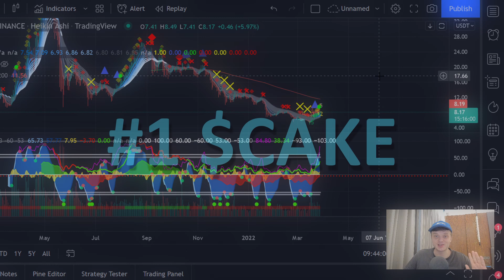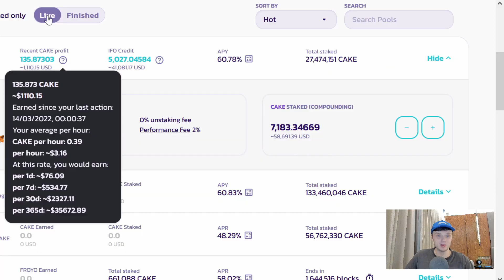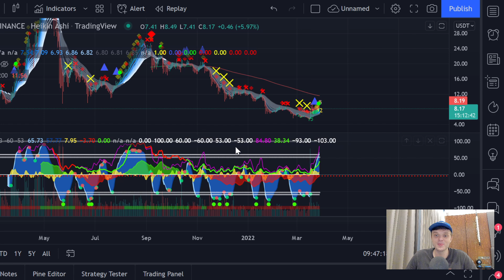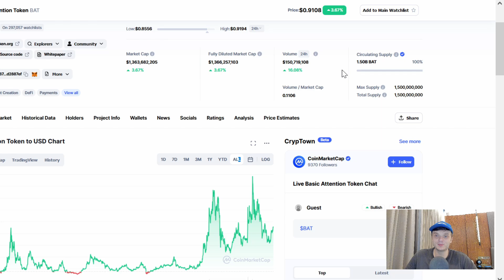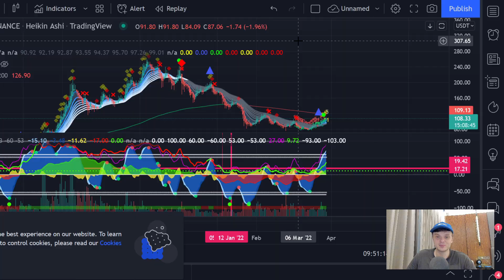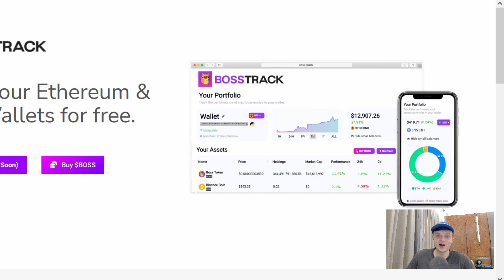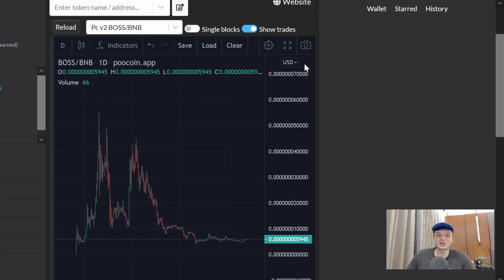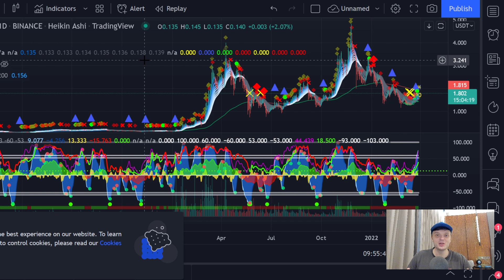5 Crypto Coins To 10x In 2022 (URGENT)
5 Crypto Coins To 10x In 2022 (URGENT)

In this video I go over some altcoins that I believe could 5 to 10x in 2022, some of these are small cap crypto coins that can give huge returns!

0:00 - Alt Coins To 10x
0:18  - Crypto Coin #1
3:03  - Crypto Coin #2
3:53 - Crypto Coin #3
5:01 - Crypto Coin #4
6:35 - Crypto Coin #5